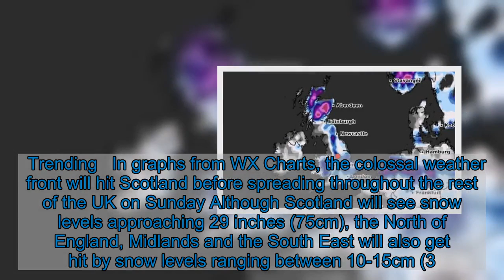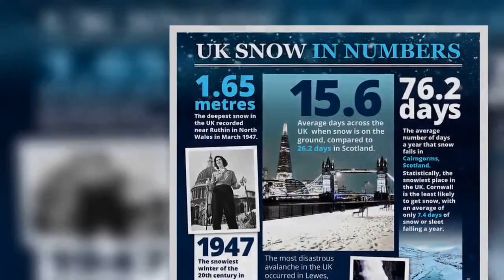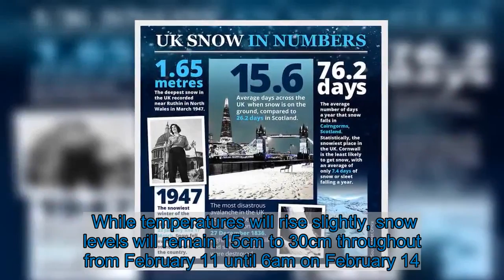UK snow warning: Britain faces 10-DAY WHITEOUT – weather charts show 500-mile snowstorm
UK weather: Met Office issue warning for 'persistent' snow  WXCharts has warned a snowstorm will hit the UK on Sunday 7, spreading from Plymouth in the South West to Inverness in the far north of Scotland. Usually, the worst of the conditions are seen in the north of Scotland but, according to charts, even the south of England will see snowfall as deep as 15 inches (40cm) on February 7. Due to an icy weather front moving across the UK, temperatures will also plummet to sub-zero levels from February 7.  Trending   In graphs from WX Charts, the colossal weather front will hit Scotland before spreading throughout the rest of the UK on Sunday Although Scotland will see snow levels approaching 29 inches (75cm), the North of England, Midlands and the South East will also get hit by snow levels ranging between 10-15cm (3.9 inches to 5.9) at 3pm on Sunday. From the early hours of Sunday, these conditions will become progressively worse before covering the entire country by Monday morning. Combined with heavy snow, many areas across the country could witness temperatures as low as -5C (23F) from 6am onwards on Sunday.   The Met Office has also issued a yellow weather warning for snow and ice in Scotland, the Midlands and the North and South East of England. From February  to 10 these conditions worsen with snow levels exceeding 7. inches (20cm) for areas in the North of England and Midlands. Due to the large snowfall, the mercury is expected to fall to close to -10C for many areas in Wales, the far North and Midlands.  Conditions will further intensify from February 10 with areas in the Midlands seeing snow depth levels rising from 5.9-12.5 inches (15cm to 32cm) from Wednesday to Friday.    These high levels of snow will also be replicated in Wales and the north of England with certain areas seeing levels rising to possible highs of 19. inches (50cm). Throughout the 10-day onslaught, many areas will not see temperatures rise beyond -5C until February 13. The worst of the bitter temperatures will be seen at 6am on Wednesday Feb 10, with the Midlands, Wales and Scotland seeing the mercury fall to -10c. While temperatures will rise slightly, snow levels will remain 15cm to 30cm throughout from February 11 until 6am on February 14.     The snow will not fade in England and Wales until February 17 with areas in the north seeing levels remain at 10cm between from February 15 to 17. From Saturday, the Met Office states: “The very cold air which is currently in place across the north will spread southwestwards across the whole UK. “Snowfall is highly likely, especially across many eastern areas. “An area of high pressure looks to build to the north, and it will likely feel cold or very cold, especially in brisk easterly winds.